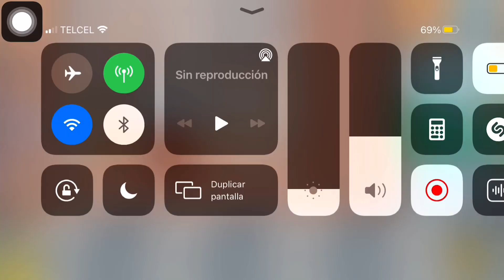Remodelando la mansión/Ana 29